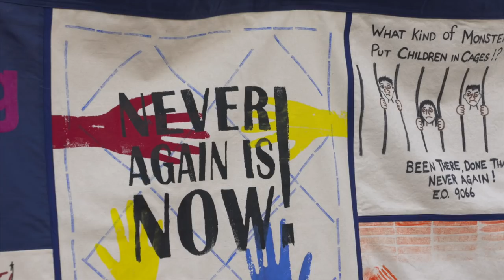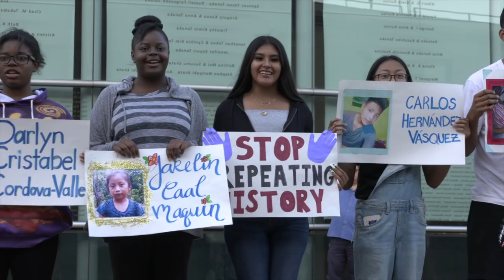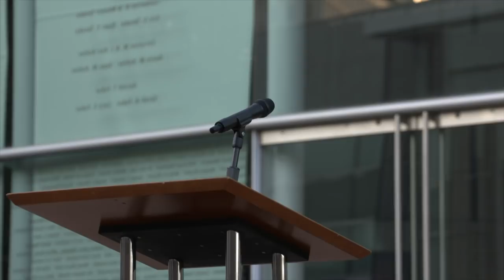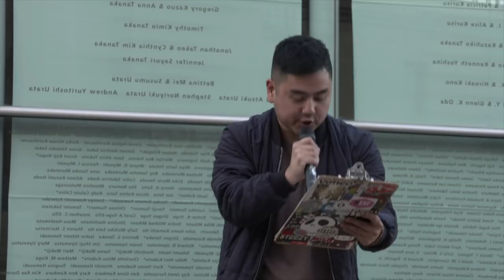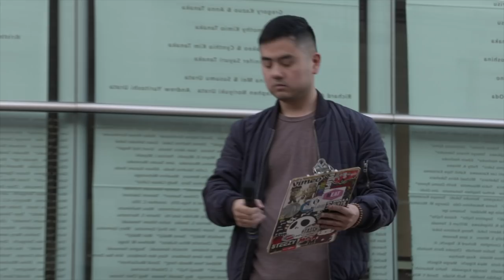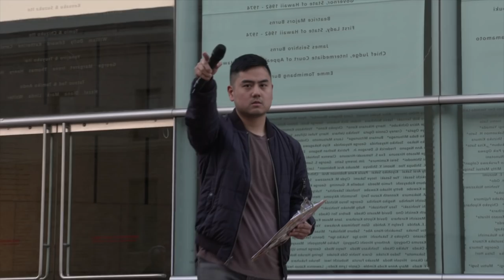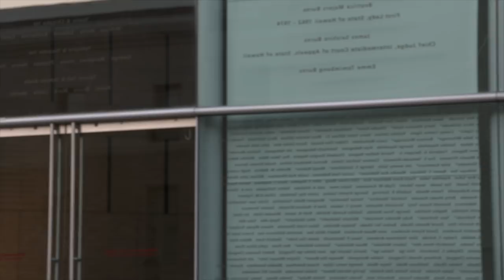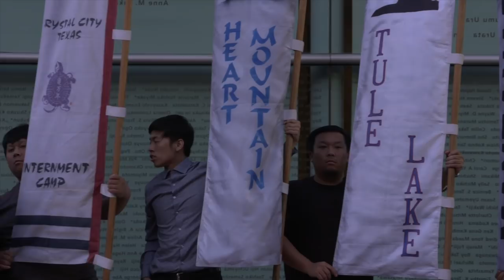Little Tokyo Community Fort Sill Protest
On June 27, 2019, representatives of several community organizations located in or aligned with Little Tokyo gathered on the Japanese American National Museum's Plaza to protest the White House’s plans to use Fort Sill in Oklahoma as a detention center for migrant children and Immigration and Customs Enforcement’s detention practices in general. Those gathered demanded an end to the inhumane conditions at ICE facilities, an end to family separation policies, and for compassion and humanitarianism toward all people.

During World War II, more than 700 people of Japanese ancestry were unjustly incarcerated at Fort Sill. Earlier, members of the Apache tribe who had been forcibly removed from their ancestral lands were incarcerated there. Further, Fort Sill was a site where Native American children taken from their families were placed in boarding school—a government attempt to destroy their identity and culture.

The protest was organized by East West Players, Japanese American Citizens League (JACL) - Pacific Southwest District, Japanese American Cultural and Community Center, Japanese American National Museum, Kizuna, Little Tokyo Service Center, Manzanar Committee, Nikkei for Civil Rights & Redress, Nikkei Progressives, Tuesday Night Project, Tuna Canyon Detention Station Coalition, Vigilant Love, and Visual Communications. Self-Help Graphics was on hand to help participants print signs for the protest.